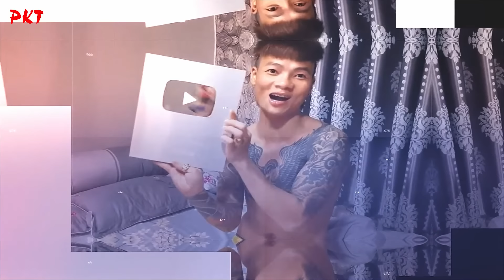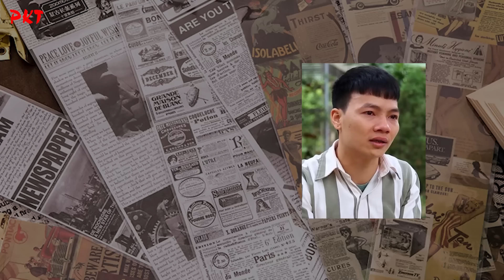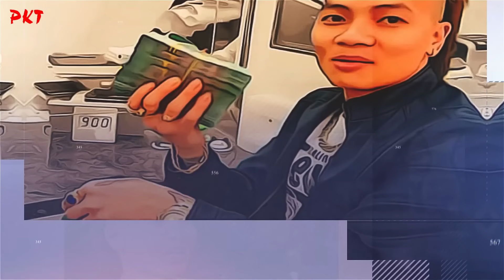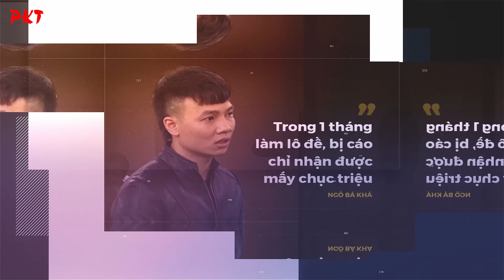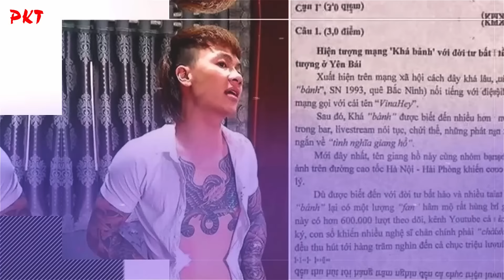Khá Bảnh lên sóng, LẠI KHÓC NHƯ MƯA, sụt sùi nhớ mẹ. không muốn bị gọi là “GIANG HỒ MÕM” | PKT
PKT | Tiểu sử giang hồ - Tiểu sử tử tù - Tiểu sử người nổi tiếng | Đây là chân dung một trong những hot youtuber nổi tiếng đã từng làm điên đảo cộng đồng mạng những năm 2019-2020 Khá Bảnh… Và cuối cùng mỗi năm Bảnh lại xuất hiện 1 lần trên các trang báo hoặc truyền hình và lần này cũng vậy, Bảnh lên sóng khóc như mưa trong tù, không muốn người khác gọi là “giang hồ mạng”